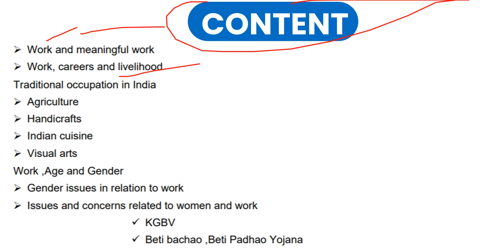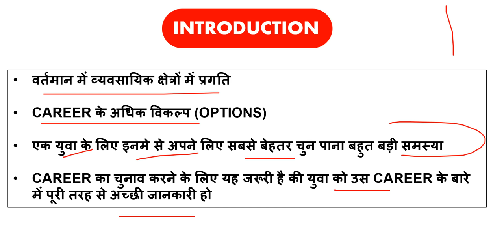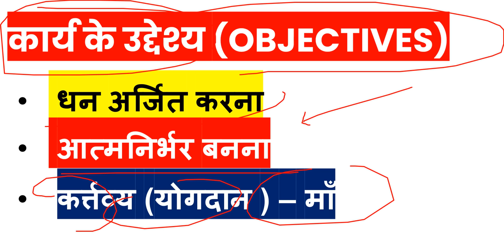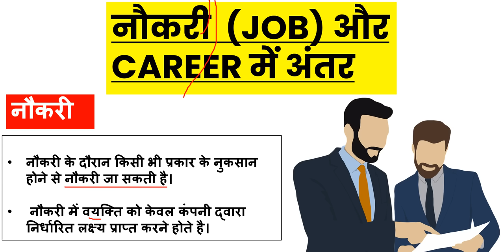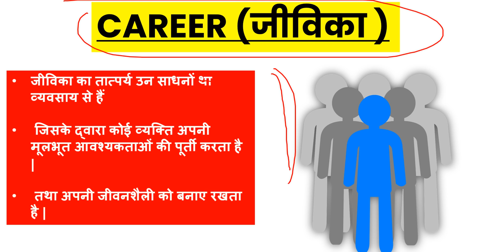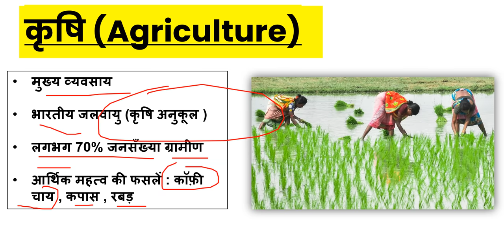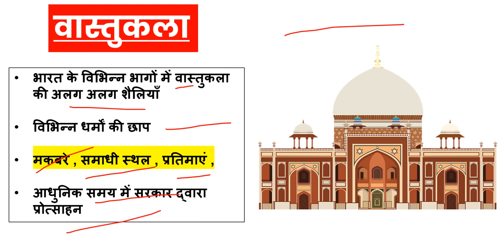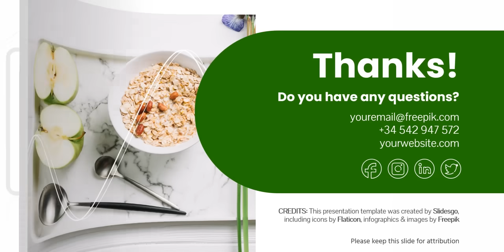Class 12th Home Science Chapter- 1 ( Part-1 ) कार्य आजीविका तथा जीविका Work Livelihood And Career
this presentation template was created by slidesgo, including icon from flaticon and infographic and images by freepik.